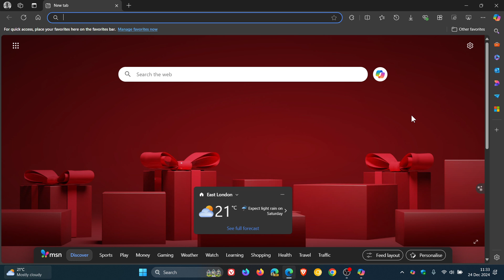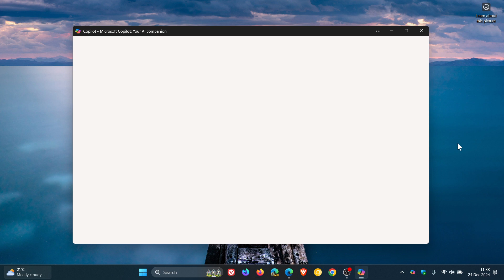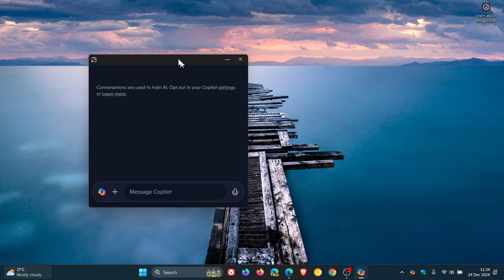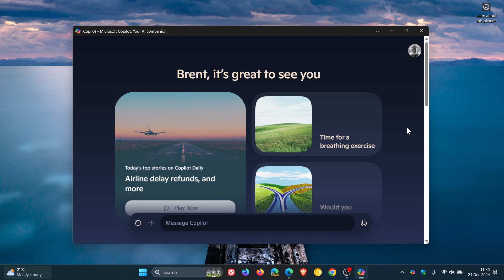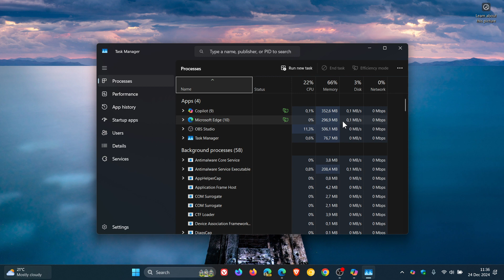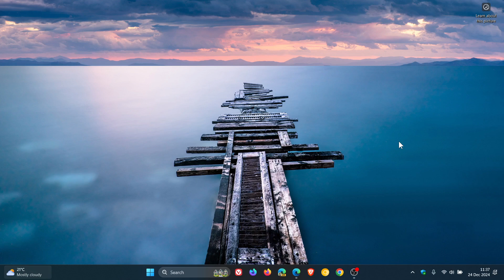Windows 11’s "Native" Copilot Rolls Out With New Features & Some Questionable Changes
Microsoft has released an update for the Microsoft Copilot app for Windows 11 that replaces the previous Copilot progressive web app with a native version. You can also access a new quick view for Copilot by using Alt + Space.